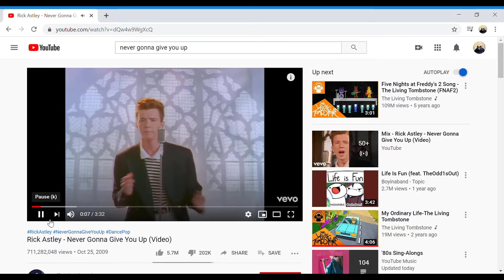I CANNOT BELIEVE THAT HAPPENED! Bloodbath 100%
wow

get roll'd